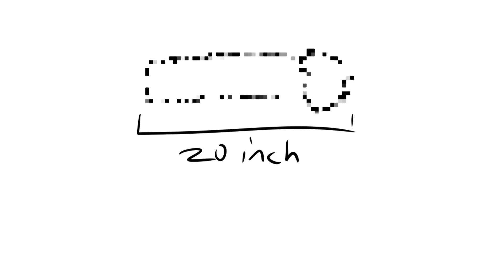General prostitute [Racially censored]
Here's an informational video on General Prostitute! Welcome to Infuriated co.! This channel consists of: Funny short vids (mostly), shitposting and parodying Characters: -Boss: The boss of the company, is suspected to be responsible for the company's shady business. He is a highly sarcastic orange puss who looks like he hasn't slept since the time he was born. His real name is Bossinator Cont. -Sciento-puss: Nobody knows his real name. He is the researcher and lead engineer in the company. Pierrot once caught him building a dimensional travel machine and killing the boss in multiple other worlds -Ricky: Lead of the shroods band. Nobody knows why he is annoyed all the time. -Johny: Drummer, likes to fuck a lot, his favorite thing is black women -Sappy: Lead vocalist, likes to rape baloney. -Baboune the Baboon: Monkey mascot of the band... If you want more shitposting that you don't understand fucking subscribe and leave a like to let us know. Twitter Deviantart Facebook: Fuck that shit MySpace: what?